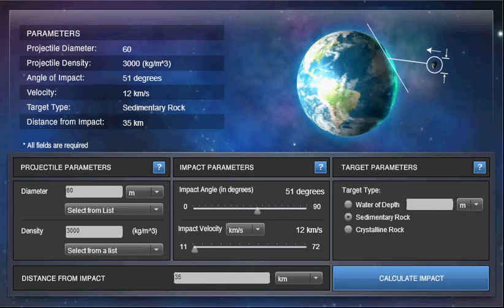Comet 2012DA14 may impact earth on February 15-16 2013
The image is just for effect it is not based on data.